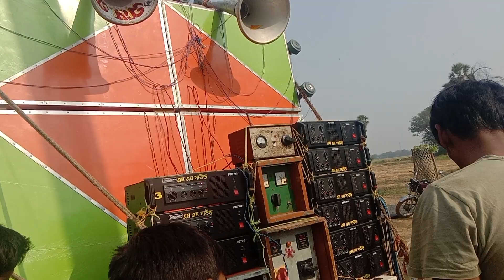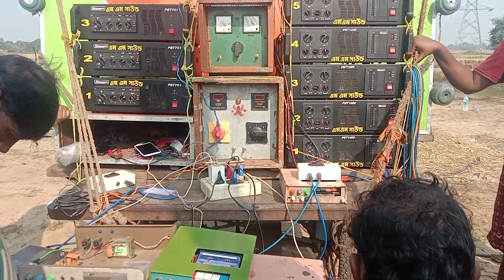Mm Sound New Box ডেক মিস্ত্রি জগন্নাথ এবং ডেক মিস্ত্রি চন্দন 💫 আজ নতুন করে সেটিং করলো 💫MM SOUND ❤️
এম এম সাউন্ড ভাড়া করার জন্য যোগাযোগ করুন

📢৩০ এর মাল ভাড়া করার জন্য ফোন করুন 👉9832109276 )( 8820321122

📢১৬ এর মাল ভাড়া করার জন্য ফোন করুন 👉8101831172

অডিও ক্যাসেট রেকর্ডিং করার জন্য এবং ডায়ালগ দিয়ে গান রেকর্ডিং করার জন্য কম্পিটিশন বিডি এবং মিউজিক এর জন্য অডিও ক্যাসেট তৈরি করতে যোগাযোগ করুন।
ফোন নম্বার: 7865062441